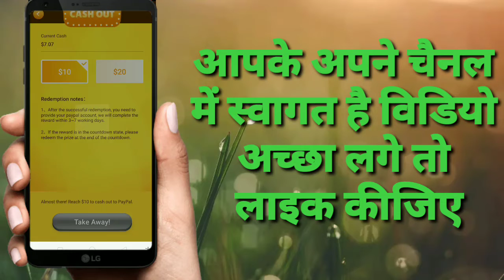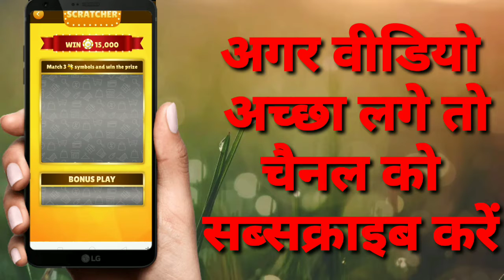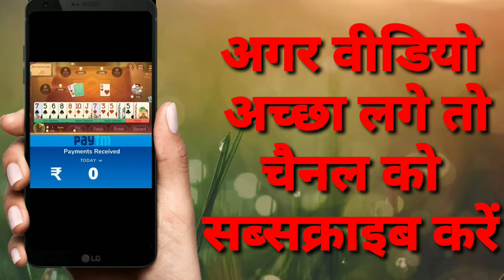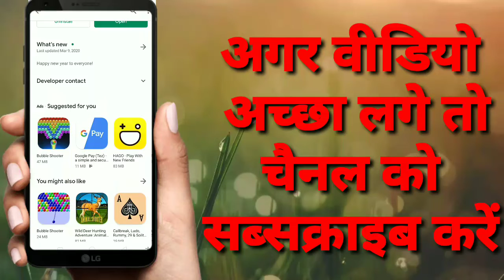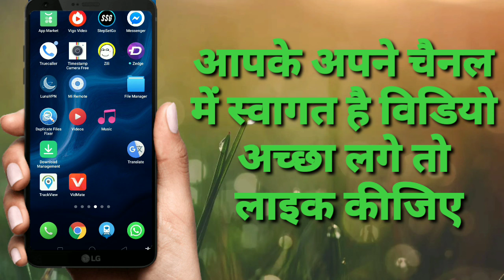मोबाइल में गेम खेल कर रु 750 कमाओ हर रोज || Bubble Shooter 2020 Se Paise Kaise Kamaye |vigo video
Forest Bubble Shooter 2020 App || Bubble Shooter 2020 Se Paise Kaise Kamaye |

अगर हमारी विडियो अच्छी लगे तो COMMENT करके जरूर बताये और VIDEO को LIKE भी करे दोस्तों मैं आपके लिए विडियो बड़ी मेहनत करके बनाता हूँ SUPPORT जरूर करे मेरे प्यारे दोस्तों